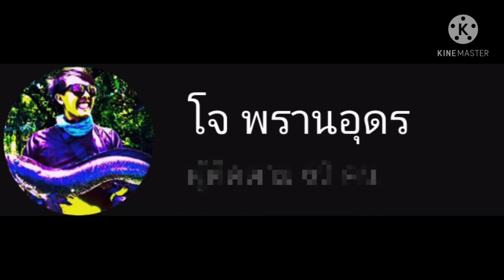กัดโหดอย่านี้เต็มปากแน่นอน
ตกปลาช่อนสายโหดกลางบ่อ